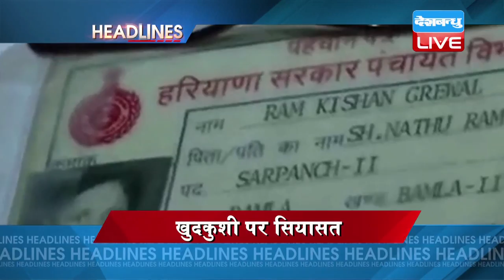DBLIVE | 3 November 2016 | News Headlines | मुख्य सुर्खियां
1..अखिलेश यादव ने रथ यात्रा के साथ किया चुनावी अभियान का आगाज़...मुलायम सिंह यादव ने रथयात्रा को दिखाई हरी झंडी...अखिलेश ने कहा, यूपी में फिर दोहराएंगे इतिहास... रथ यात्रा से पहले मंच पर एक साथ नज़र आया समाजवादी परिवार..
अखिलेश ने चुनावी अभियान शुरू
2..पूर्व सैनिक रामकिशन ग्रेवाल का हरियाणा के भिवानी में अंतिम संस्कार आज...राहुल गांधी , केजरीवाल समेत कई दलों के नेता अंतिम संस्कार में हुए शामिल...दिल्ली में भी मोदी सरकार को घेरने की तैयारी...जंतर-मंतर से इंडिया गेट तक कांग्रेस करेगी पैदल मार्च।
खुदकुशी पर सियासत
3..पूर्व सैनिक रामकिशन की मौत पर सरकार की सफाई...रक्षा मंत्री मनोहर पर्रिकर ने कहा, रामकिशन की नहीं मिली कोई चिट्ठी...बैंक की गलती से मिल रही थी कम पेंशन
रामकिशन की मौत पर सरकार की सफाई
4..बीजेपी हेडक्वार्टर में आज दिवाली मिलन समारोह...प्रधानमंत्री नरेंद्र मोदी के साथ बीजेपी अध्यक्ष अमित शाह भी होंगे शामिल।
बीजेपी का दिवाली मिलन
5.. जासूसी रैकेट के खुलासे के बाद पाकिस्तान ने वापस बुलाए अपने छह अधिकारी...इन अधिकारियों पर जासूसी करने का आरोप...मीडिया रिपोर्ट्स के मुताबिक..अब पाकिस्तान भारत के दो अधिकारियों पर लगा सकता है रॉ के लिए काम करने का आरोप...
पाक ने वापस बुलाए अपने 6 अधिकारी
6..दिल्ली एनसीआर में धुंध की चादर...धुंध बढ़ने से विजिबिलीटी कम...धुंध के चलते कई जगह हो चुके है हादसे।
धुंध में दिल्ली-एनसीआर
7.. एशियाई चैंपियन्स ट्रॉफी में भारतीय महिला टीम का शानदार प्रदर्शन जारी... मलेशिया को 2-0 से हराया.. अब चार नवंबर को चीन से होगा अगला मुकाबला।
भारतीय महिला हॉकी टीम का जलवा बरकरार